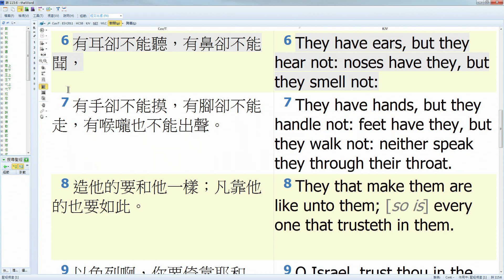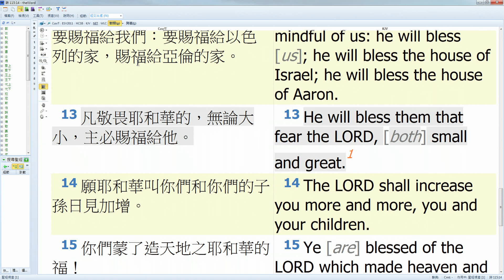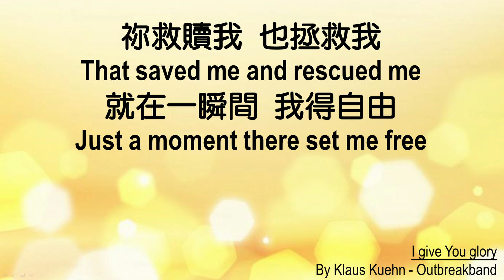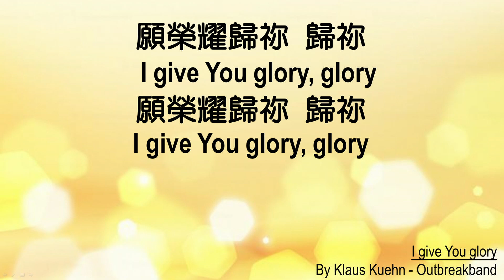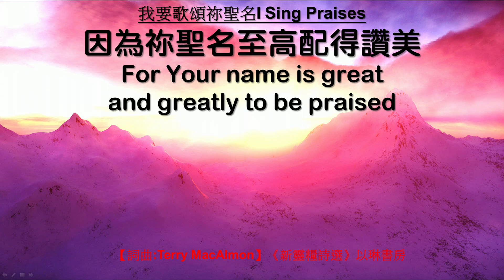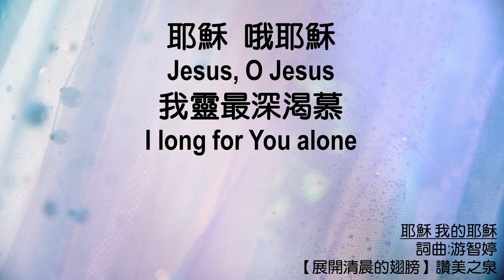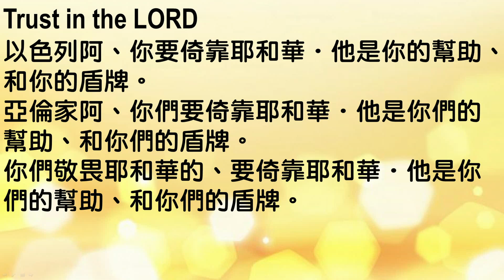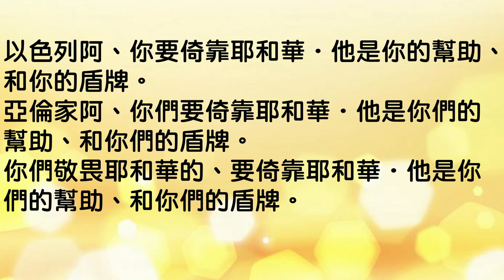611晨禱｜詩篇 115篇 張恩年牧師｜2020.12.23